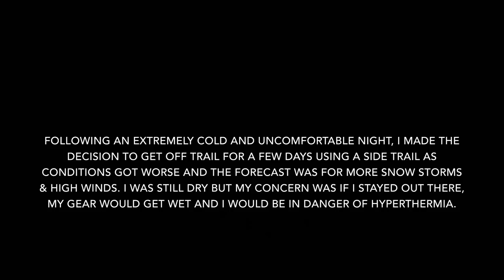SNOW STORMS & GETTING OFF TRAIL - DAY 173-174 | PCT 2019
Day 173-174 of my Pacific Crest Trail journey.
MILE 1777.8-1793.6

Mary ❤